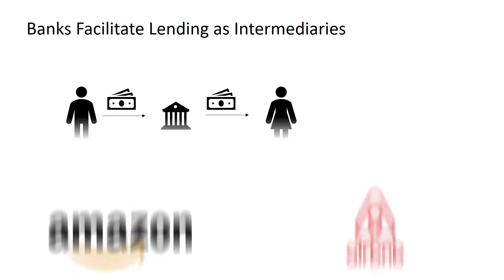What is an Intermediary 1080p